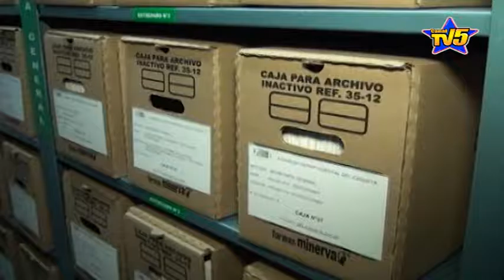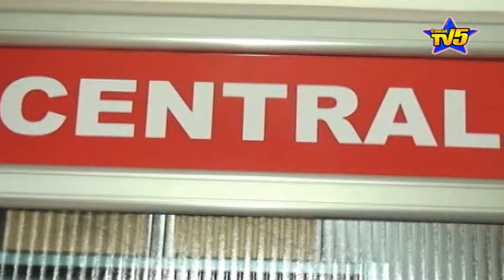Documentos públicos de Caquetá y gobernación están en muy mal estado